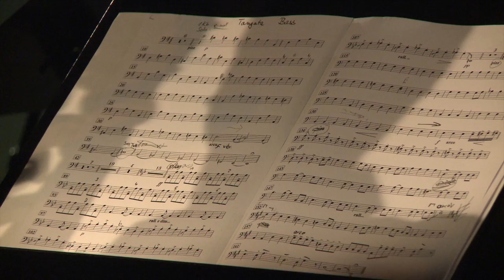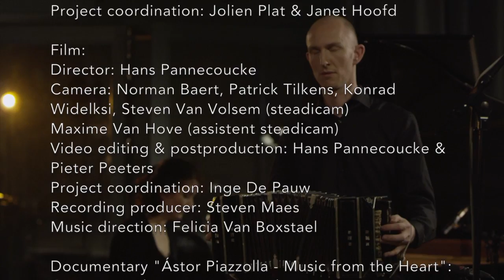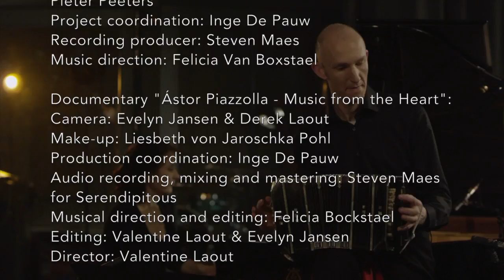Trailer of film and documentary Tango! (Isabelle van Keulen/ Christian Gerber/ Ulrike Payer/Ru..)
Isabelle van Keulen
Rüdiger Ludwig
Ulrike Payer
Christian Gerber

This is the trailer of the (music)film 'Tango!" together with the documentary "Ástor Piazzolla - Music from the heart" both produced by Challenge Records International B.V.
Recorded @ MotorMusic Studios, Mechelen (Belgium)  January 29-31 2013

Executive producers: Anne de Jong & Marcel van den Broek
Art direction: Marcel van den Broek
A&R Challenge Records International: Wolfgang Reihing & Anne de Jong
Project coordination: Jolien Plat & Janet Hoofd

Film:
Director: Hans Pannecoucke
Camera: Norman Baert, Patrick Tilkens, Konrad Widelksi, Oliver Van den Broeck (assistent steadicam), Maxime Van Hove (assistent techniek)
Video editing & postproduction: Hans Pannecoucke & Pieter Peeters
Project coordination: Inge De Pauw
Recording producer: Steven Maes
Music direction: Felicia Van Boxstael

Documentary "Ástor Piazzolla - Music from the Heart":
Camera: Evelyn Jansen & Derek Laout
Make-up: Liesbeth von Jaroschka Pohl
Production coordination: Inge De Pauw
Audio recording, mixing and mastering: Steven Maes for Serendipitous
Musical direction and editing: Felicia Bockstael
Editing: Valentine Laout & Evelyn Jansen
Director: Valentine Laout

Editing trailer: Valentine Laout

With special thanks to:
Isabelle van Keulen
Rüdiger Ludwig
Ulrike Payer
Christian Gerber
Simon Collins
Rose Collins
Ruben Ludwig
Alma Ludwig
Georg Thum
Andrea Bartosova

The music of this film and documentary is available on:
Super Audio CD